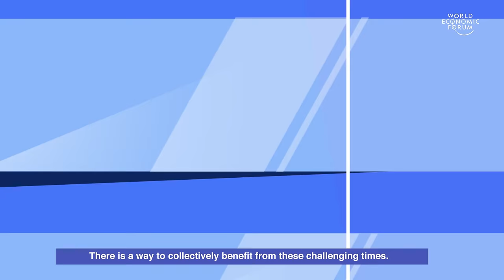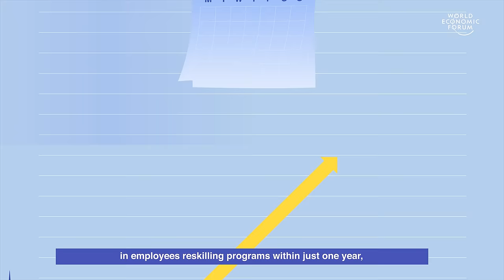What will the future of jobs be like?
The Future of Jobs report maps the jobs and skills of the future, tracking the pace of change. It aims to shed light on the pandemic-related disruptions in 2020, contextualized within a longer history of economic cycles and the expected outlook for technology adoption, jobs and skills in the next five years.
Learn more and read the report: wef.ch/futureofjobs2020